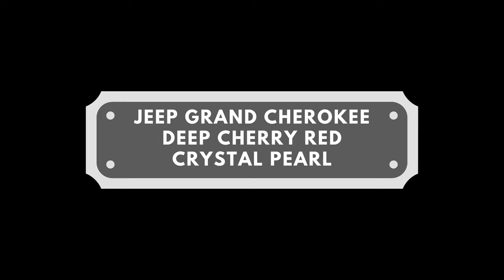Jeep Grand Cherokee Colors: Available Colors With HD Images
Jeep Grand Cherokee is available in Six different colors - Deep Cherry Red Crystal Pearl, Brilliant Black Crystal Pearl, Bright White,  True Blue Pearl, Granite Crystal, Billet Silver.